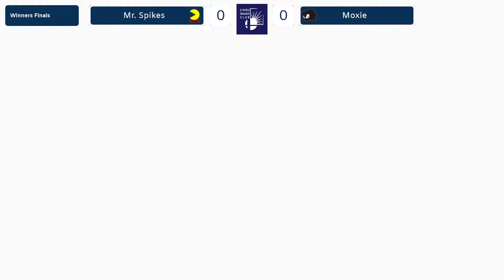fisherman8 VS Mr. Spikes - Loser's Finals 4/2/2022